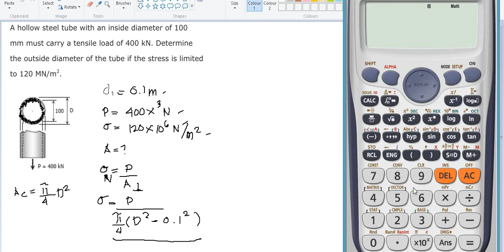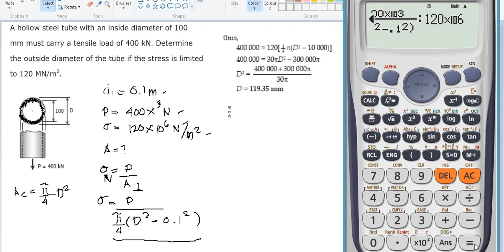#1 NORMAL STRESS OUTSIDE DIAMETER OF TUBE CALCULATOR TECHNIQUE TAGALOG